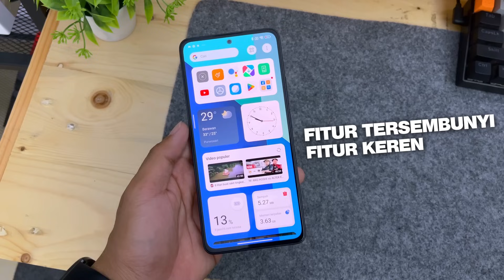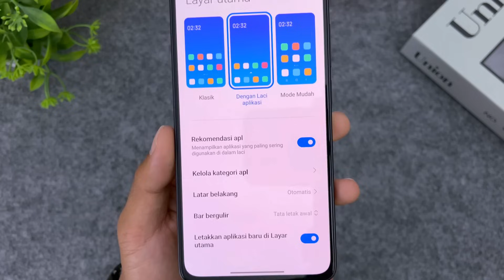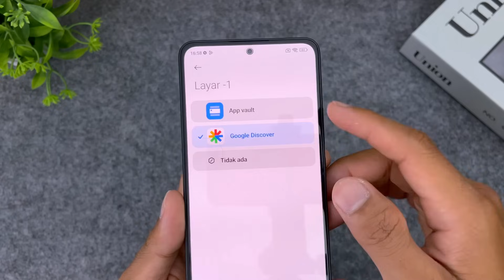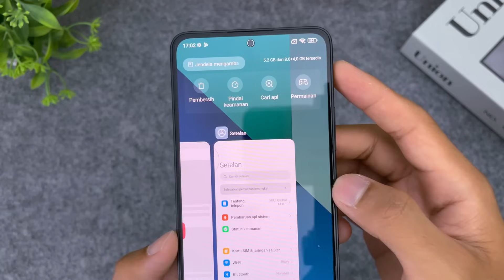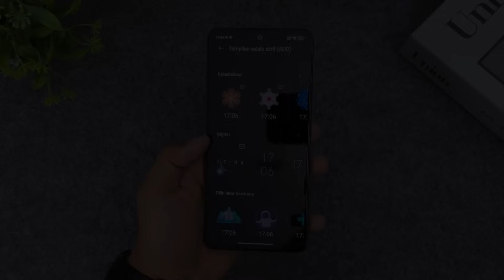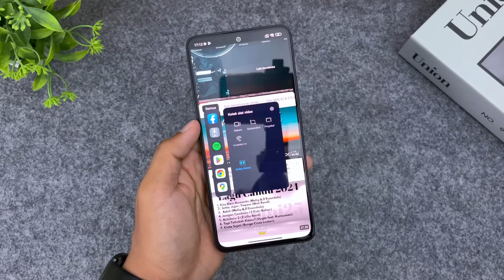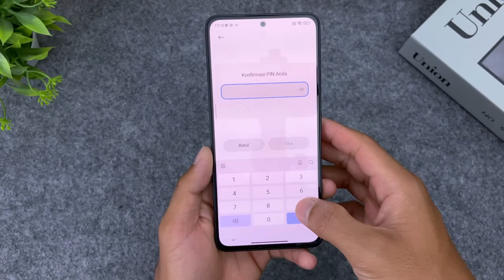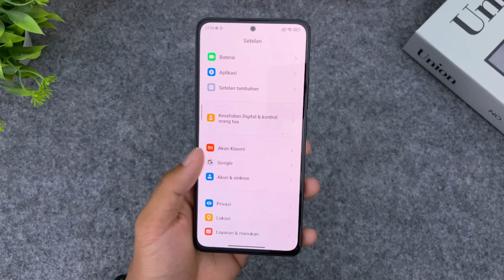21 Seting Wajib Redmi Note 13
Video kali ini kita membahas 21 Seting Wajib Redmi Note 13

timecode
00:38 Seting 1 hapus bloatware
01:44 Seting 2 navigasi gestur
02:36 Seting 3 layar utama
04:34 Seting 4 Layar 1
05:35 Seting 5 Icon aplikasi
06:27 Seting 6 Ubah tampilan recent apps
07:40 Seting 7 keyboard
08:31 Seting 8 Update aplikasi sistem xiaomi
09:24 Seting 9 always on display
10:14 Seting 10 efek notifikasi
10:43 Seting 11 tap dua kali hidupkan layar
11:38 Seting 12 komedi wallpaper / majalah wallpaper
12:25 Seting 13 refrash rate 120 hz
13:01 Seting 14 efek suara
14:02 Seting 15 tampilan notch
14:45 Seting 16 under display fingerprin
15:17 Seting 17 animasi fingerprin
15:50 Seting 18 percepat pengisian daya
16:25 Seting 19 jendela mengambang / floating window
17:20 Seting 20 RAM extension
17:53 Seting 21 pengukur Detak jantung

Link Beli case hologram xiaomi :
Case Hologram aurora Xiaomi (special edition)